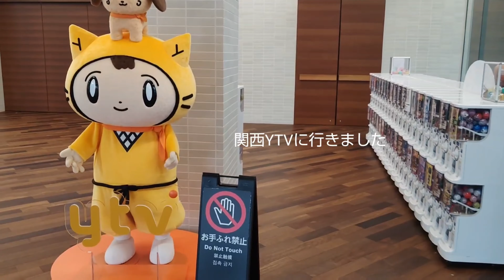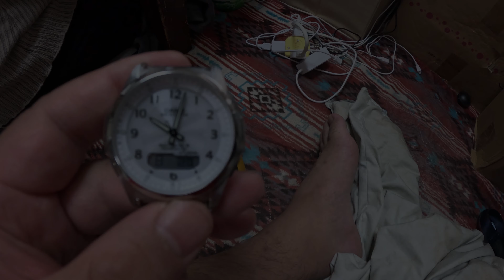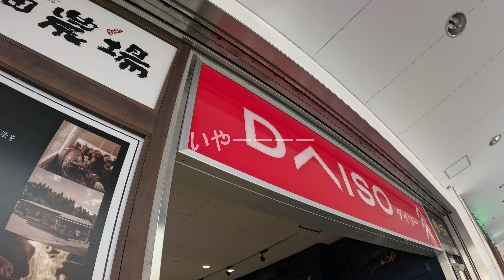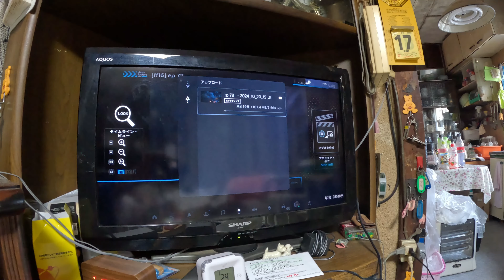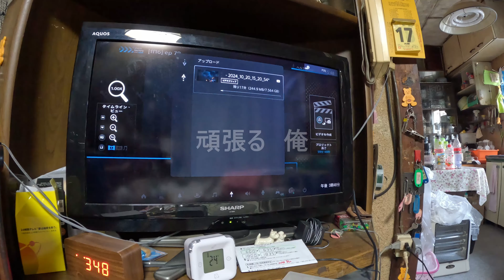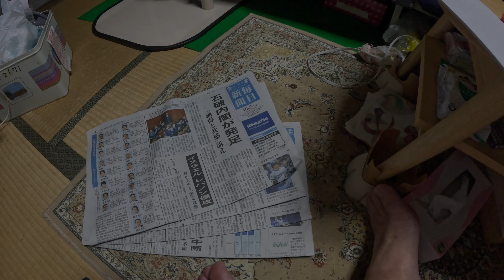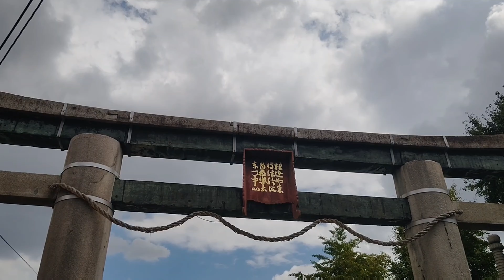シチューの日 恐怖のMRI検査頑張ります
いやー

まだ時間はある

総合病院のMRI検査があります

恐怖は

普通のMRI検査やり

閉所恐怖症になりました

昨日その話があり

また閉所恐怖症 体感トレーニングしなきゃ

まだ分からないが

やる予定です

スレッズ

アメブロ